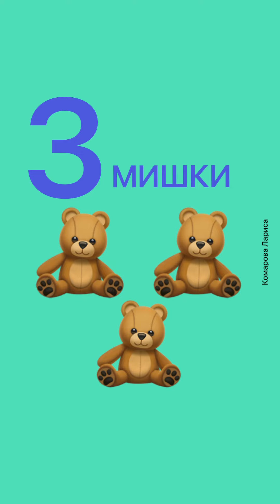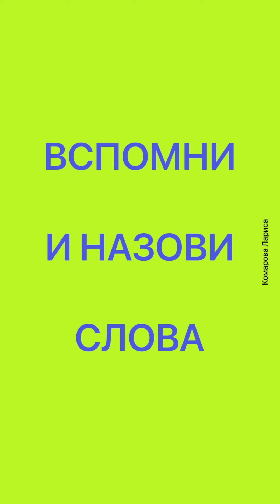Звук Ш - «ПОСЧИТАЙ» - логопед Комарова Л.А. - автор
✅ Упражнение для детей
✅Автоматизация звука [Ш] в словосочетаниях
✅ Согласование с числительными от 1 до 5
✅ Обучение прямому и обратному счету
✅ Развитие внимания, логики, памяти